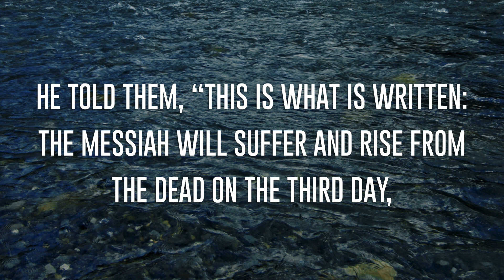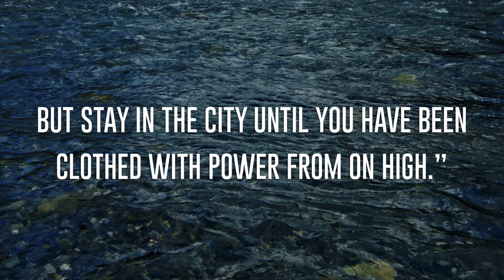5 Minute Fridays - Luke 24:46-49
Jesus calls us to actively participate in following Him, in sharing the grace, peace, and love that He first showed to us! But even in calling us to go out, He is still with us, and He has clothed us in His power to do the job! He makes it possible for you to expand the kingdom!

Want to get ready for what we're gonna sing in worship?